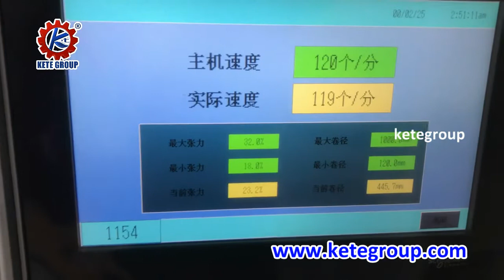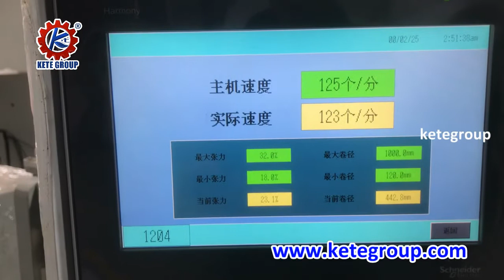How To Make Paper Bag - Food Paper Bag Making Machine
As one of the famous paper bag making machine manufacturers in China, KETE provides a one-stop solution of automatic food paper bag manufacturing machine for paper bag manufacturers all over the world. Our machines have CE certification and RoHS Certification. Our main types of paper bag machine are flat and satchel paper bag manufacturing machine and square bottom paper carry bag machine. our paper bag manufacturing machine cost and paper bag manufacturing machine price
are competitive. inquire get our paper bag making machine price list. chick follow link see our paper bag making machine video.

Full Automatic Paper Bag Making Machine With Handle
This paper products manufacturing machines use roll-type paper to make the square bottom paper bag with a twisted handle or flat handle.

Full Automatic Paper Bag Making Machine With Flat Handle

How To Manufacture Paper Bags By Machine

This Series paper cloth bags manufacturing machines use printed or non-printed roller paper as raw material to make various sized square bottom paper bags without a handle. With the machine, you can produce paper bags with 3 kinds of bottom style.

Full Automatic Paper Bag Making Machine With Printing(Inline 2color / 4 color Flexo Printing)

Full Automatic Grocery Paper Bag Making Machine With Plastic Window

Full Automatic Kraft Paper Bag Making Machine With D Cutting Handle

Flat and Satchel Bottom Food Paper Bag Making Machine

This flat and satchel paper bag machine use roller type paper to make sharp bottom paper bags, which are widely used for food packaging, such as bread paper bag, KFC Chicken wings paper bag, potato chip paper bag, snack paper bag, fish paper bag, meat paper bag, dry fruit paper bag, and ECO-friendly paper bag and so on. our food paper bag making machine price is competitive.

Full Automatic Flat and Satchel Paper Bag Making Machine (Small Size)

Full Automatic Food Bag Making Machine With Plastic Window

Full Automatic Food Paper Bag Machine With Plastic Window and Inline Printing

Paper Bag Handle Making Machine Paper Bag Handle Pasting Machine

This Series of paper bag handle making machine use roll paper to make flat handles or twisted handles. After the paper handle making process, you can use handle pasting machine to paste handles to square bottom paper bags.

Paper Bag Handle Pasting Machine (Twisted Handle and Flat Handle)